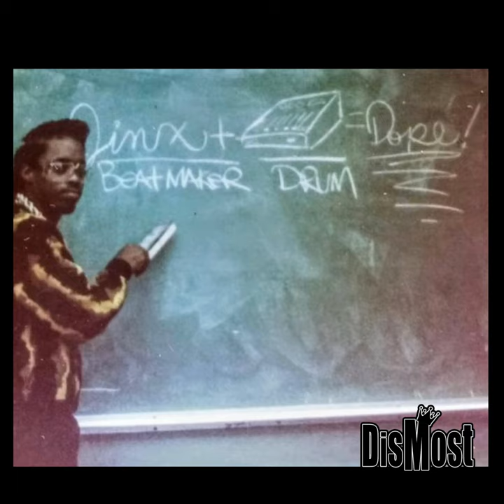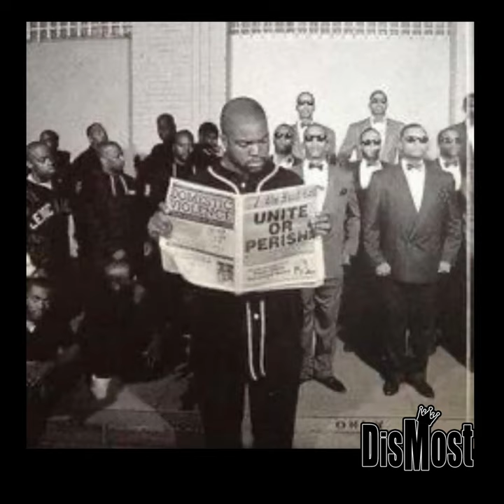Talkin About Sir Jinx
Flava Flave and Ice Cube talk about Sir Jinx